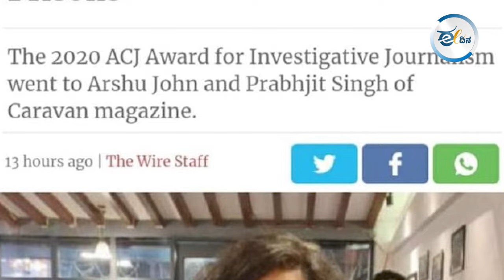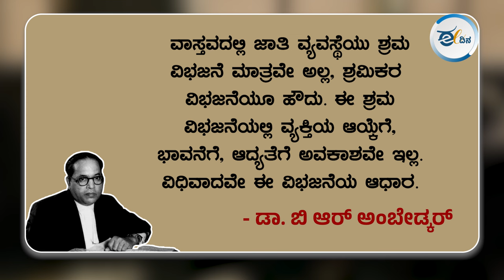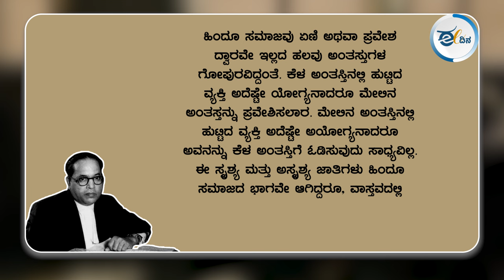ನಮ್ಮ ಜೈಲುಗಳಾದರೂ ಜಾತಿಮುಕ್ತವಾಗಲಿ! Indian Jails | Casteism In Jails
ಜಾತಿಪದ್ಥತಿಯನ್ನು ಅದರ ಶೋಷಣೆಯ ಸಾವಿರಾರು ಬಗೆಗಳನ್ನು ದೇಶದ್ರೋಹ ಎಂದು ಕರೆದು ಯಾಕೆ ಶಿಕ್ಷಿಸಲಾಗುತ್ತಿಲ್ಲ? ದೇಶದ ರಾಜಕೀಯ ಮತ್ತು ಸಾಮಾಜಿಕ ಅಧಿಕಾರಸೂತ್ರಗಳನ್ನು ಹಿಡಿದಿರುವ ಹಿಂದುತ್ವದ ಪ್ರತಿಪಾದಕರು ಇಂತಹ ಮನುಷ್ಯತ್ವವನ್ನು ತೋರುವುದು ಯಾವ ಕಾಲಕ್ಕೆ? ಕನಿಷ್ಠ ಪಕ್ಷ ನಮ್ಮ ಜೈಲುಗಳಾದರೂ ಜಾತಿಮುಕ್ತವಾಗಲಿ. ಈ ಸಂಗತಿಯನ್ನು ಸುಪ್ರೀಂ ಕೋರ್ಟು ತಾರ್ಕಿಕ ಅಂತ್ಯಕ್ಕೆ ಒಯ್ದು ಮುಟ್ಟಿಸಲಿ.

Puzhal Central Prison II, Puzhal, Tiruchirappalli Central Prison, Tiruchirappalli, Vellore Central Prison, Vellore